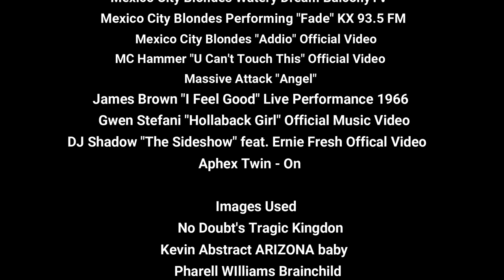Mexico City Blondes | TALK BREAKZ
WZMB is proud to announce the relaunch of an artist interview Youtube series we call Talk Breakz! Tune in every other Thursday for exclusive interviews with underground artist from across the globe. This week our music director DJ Juan the Don had the great opportunity of interviewing Mexico City Blondes, a new indie rock band on the rise.

Filmed and edited by: @juan_c_hernandezz & @DJcultiv8
Juan Hernandez Music Director of WZMB
Colt Boehringer Production Director of WZMB